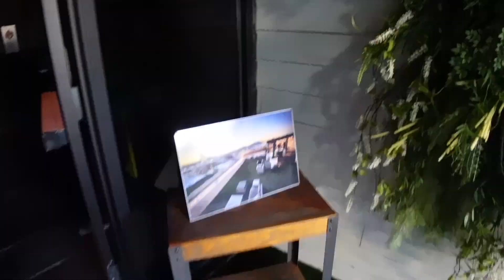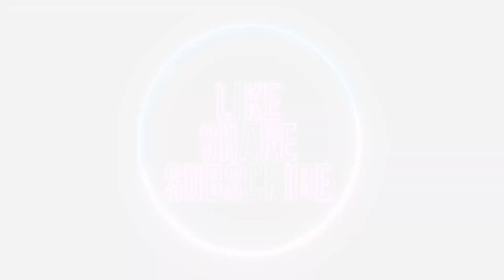VLOG |traveling to Tennessee for OUR WEDDING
We know some time has passed before we put this vlog out but it is here now and we hope hou enjoyed hanging out with us NEXT the WEDDING we cant wait to share with all of you. If you have enjoyed today's video give us Thumbs up and also let us know what you think we should do next we always enjoy reading the feedback!

some ways you can help!!